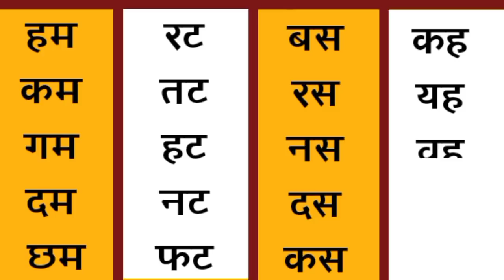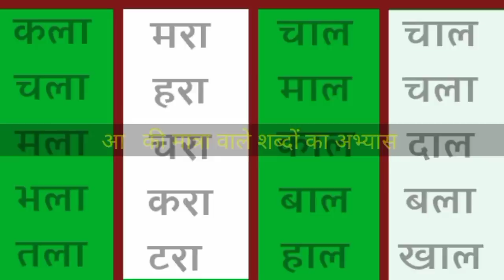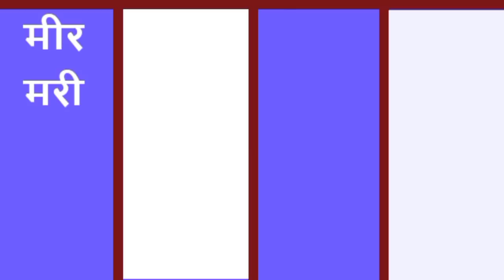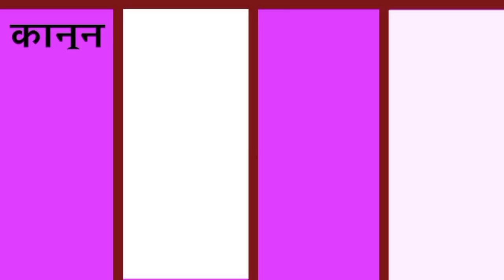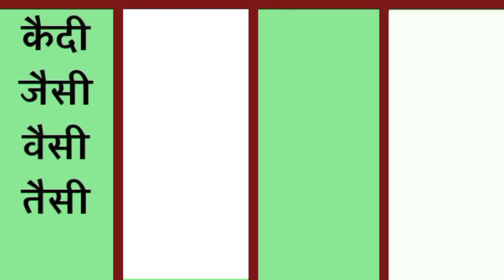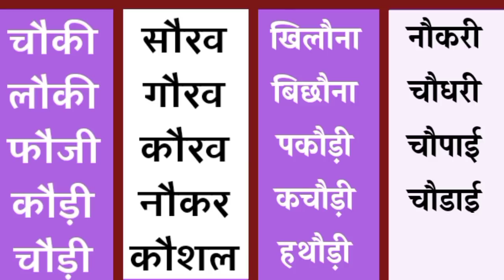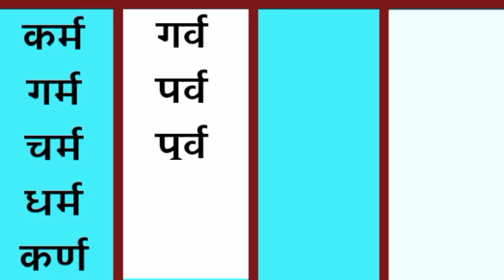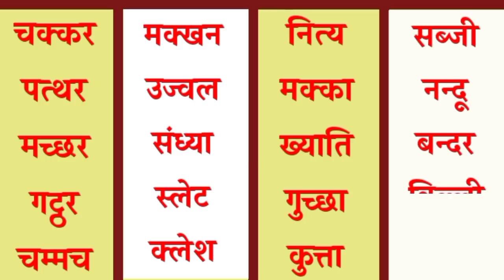Hindi Learning Practice • हिन्दी पढ़ने का अभ्यास करें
Hindi Learning Practice • हिन्दी पढ़ने का अभ्यास करें ( अ की मात्रा से अं की मात्रा वाले शब्दों का अभ्यास करें )

हिंदी पढ़ना सिखाए
hindi padhna
hindi padhna sikhana
हिंदी पढ़ना
हिंदी पढ़ना सीखें
hindi padhna likhna
hindi padhna kaise sikhate hain
हिंदी पढ़ाई
हिंदी पढ़ना कैसे सीखे
हिंदी पढ़ना सिखाए
हिंदी पढ़ने का तरीका
हिंदी पढ़ना
हिंदी पढ़ना सीखें
हिंदी पढ़ने वाला
हिंदी पढ़ने के लिए
हिंदी पढ़ना कैसे सीखते हैं
हिंदी पढ़ना है